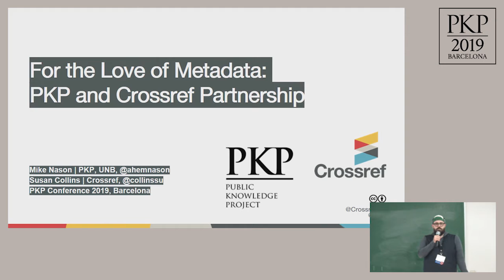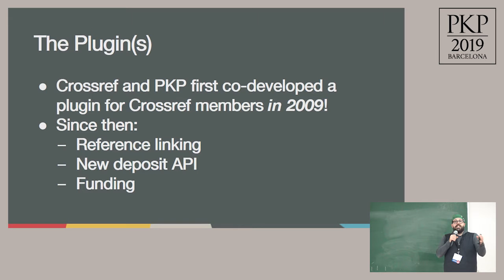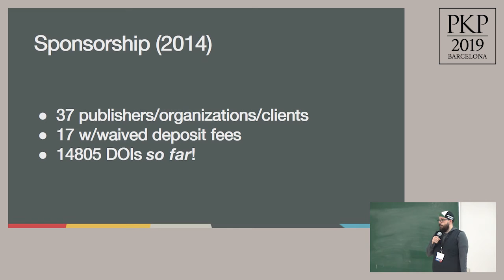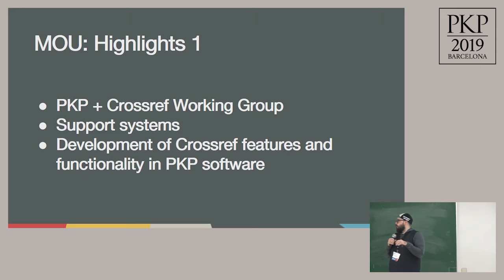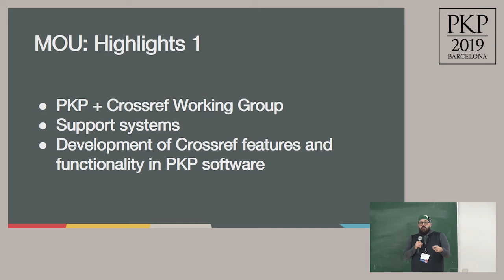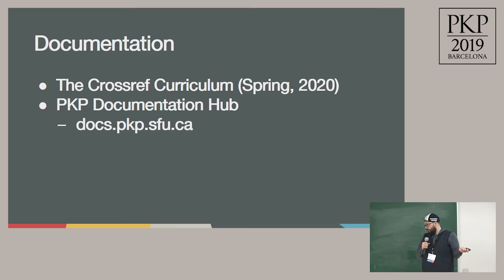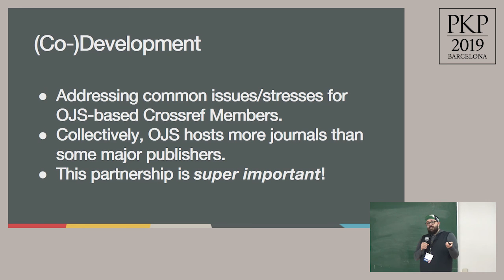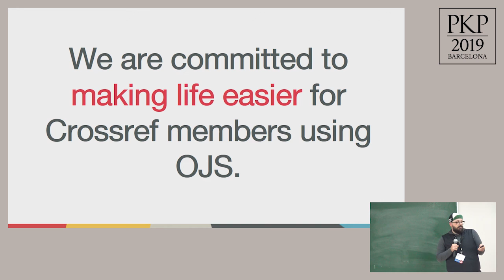TECH 5.1: Where Things Stand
Title: Where Things Stand: PKP/Crossref Collaboration and Improvements for Crossref Members
Authors: Michael Nason (Public Knowledge Project / University of New Brunswick) and Susan Collins (Crossref)